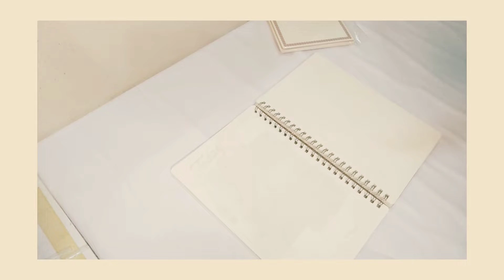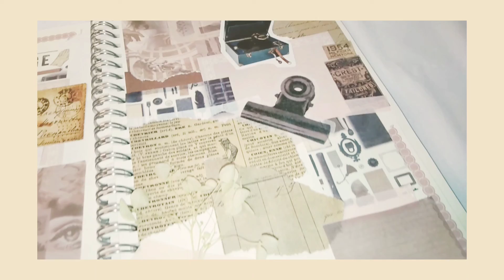Journal with me ft vintage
Hye there,

I'm inspiring you to start journaling

Follow for more journal ideas